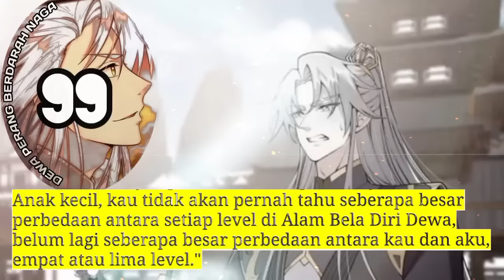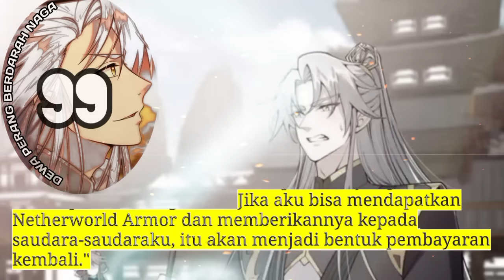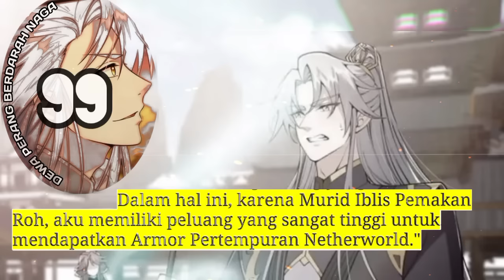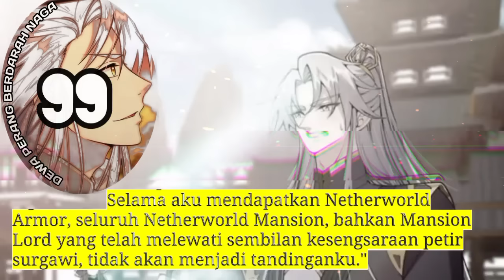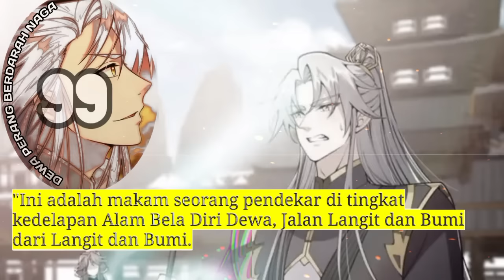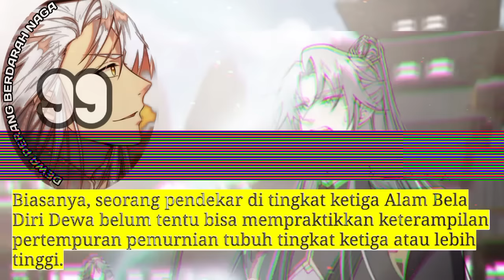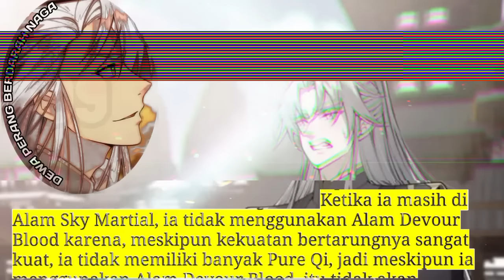Dewa Perang Berdarah naga season 99